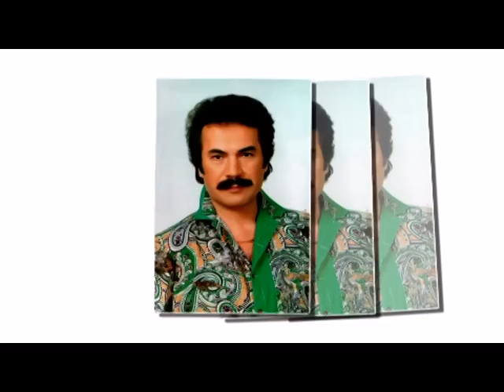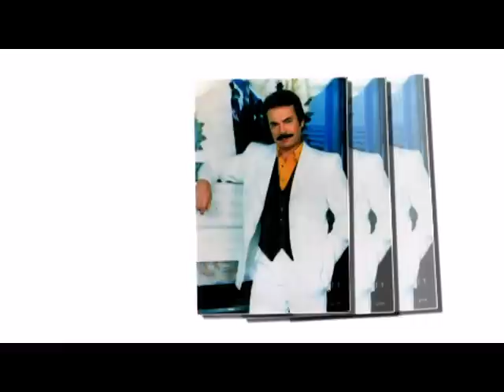ORHAN GENCEBAY | HEP O YERDESİN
ORHAN GENCEBAY DÜNYASI FACEBOOKTA

Söz&Beste: Orhan Gencebay
Albüm: Sen De Haklısın - 1992